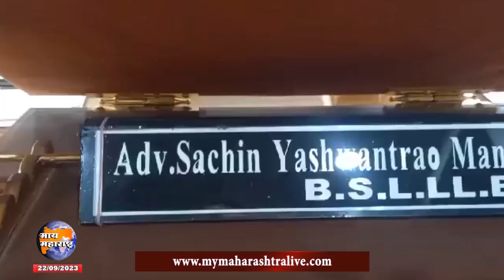मोका प्रकरणातील आकाश माळीस उच्च न्यायालयाकडून जामीन मंजुर